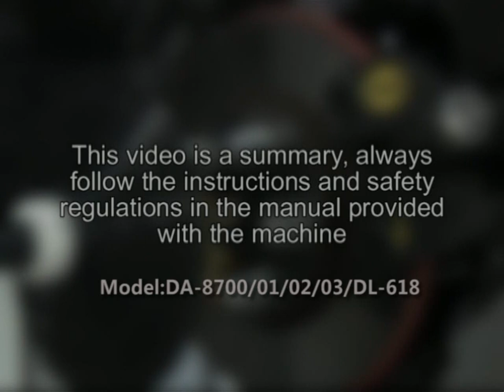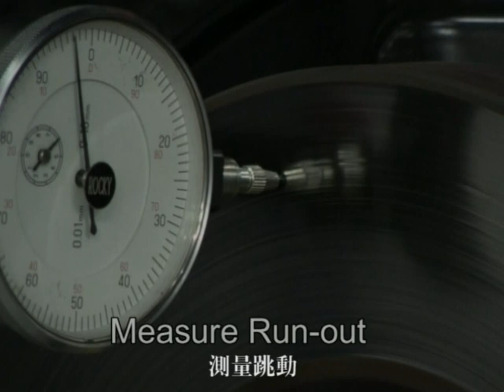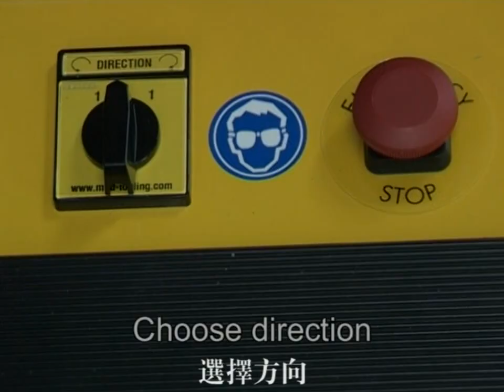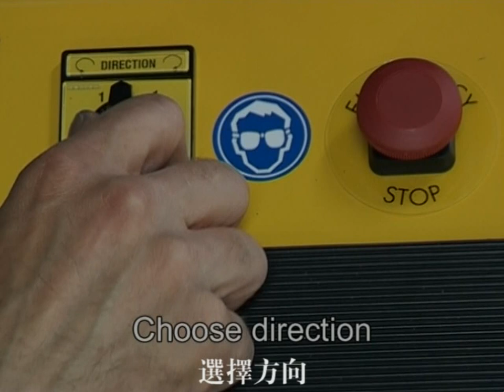IM 202D On car brake disc lathe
IM 202D on car brake disc lathe available from Integrated Marketing.